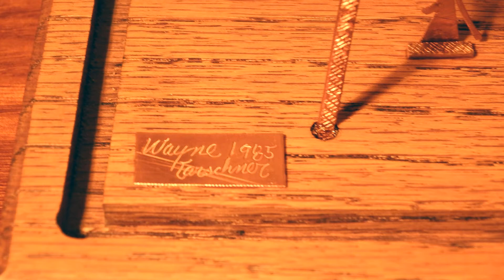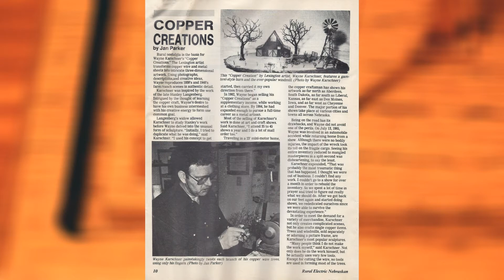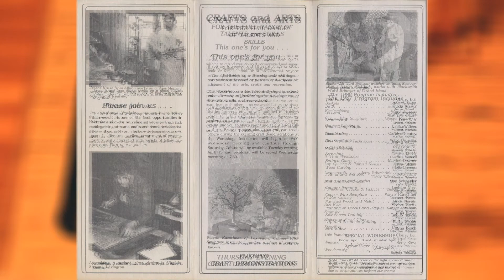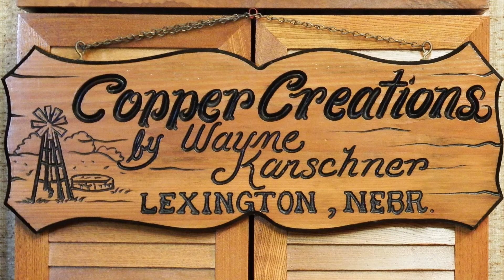"Starving Artist Period" by Wayne Karschner & VidWorks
This is a reflection of what Wayne calls his "Starving Artist Period" Some of our friends will remember Wayne's Copper Creations but others are not aware of his being a metal artisan. This video will give you an "insider" view of that period and you'll be able to see photos of his work. This was a big part of our family's life during the mid 80's and he has wanted to share it in video form for a long time. This video is an example of production work that Wayne & VidWorks is available to do for...you!